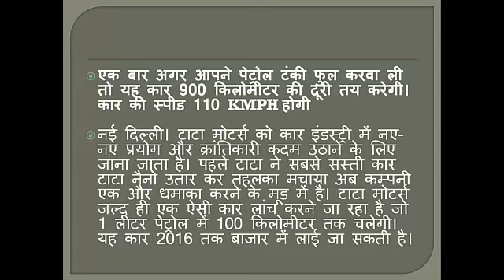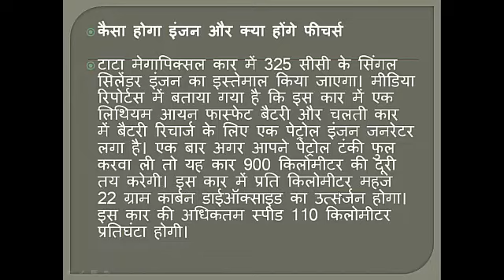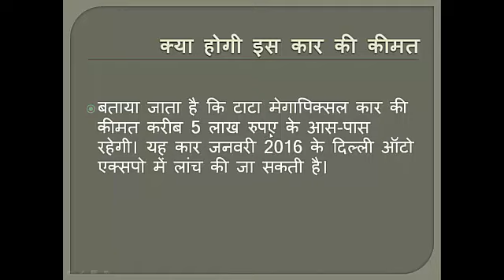100 kmpl tata new car model on youtube | ismail khan akot,akola,M.S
There are several things you want to know about it and solution you want more deeply so for that purpose we are there to solve your problems and share with you .